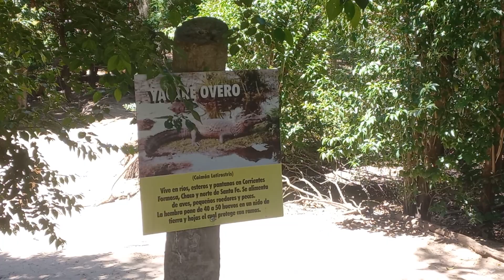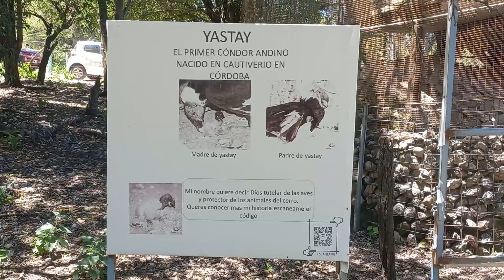Borrador ok. Tatú Carreta. Zoológico. Recorrido a pie. 22 de Enero 2024